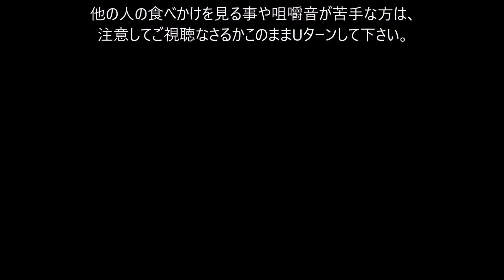【宅飲み動画】冷やしとろろ蕎麦 穴子の太巻き【昨日の昼飲み】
この日のお昼はさっぱりしたものが食べたくて「冷やしとろろ蕎麦」と、
それだけだと寂しいのでスーパーの「穴子の太巻き」で軽く昼飲み宅飲みして見ました。